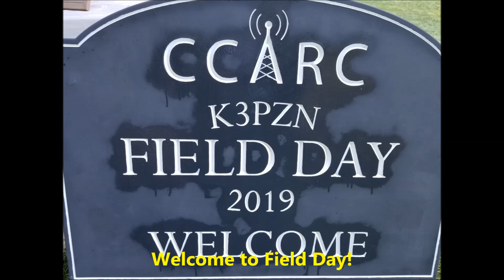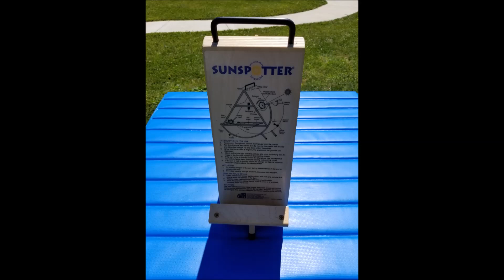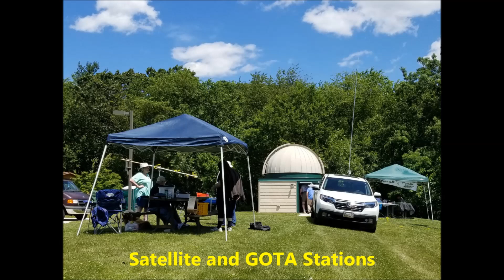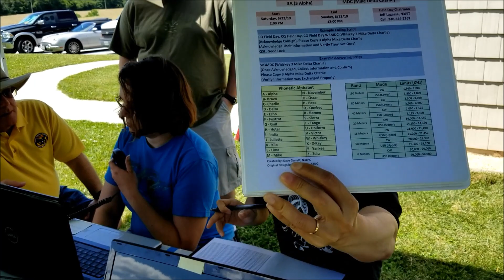CCARC 2019 Field Day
Carroll County Amateur Radio Club, K3PZN, Field Day at the Bear Branch Nature Center in Westminster, MD. June 22-23, 2019.